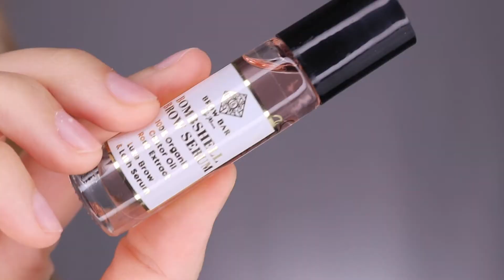💦☀️Fresh Summer Makeover with @makeupmadhouse &. Brow Bar by. Reema Favorites!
🍓💦☀️Don't let the summer heat get in the way of your beauty routine! Freshen up your Summer look with @makeupmadhouse and BBR's favorite go-to products
🍓Browlights, Camera, Action. Duo Highlighter
🍓BBR's #1 best-selling. Microblade Pen
🍓Badass Brow. Laminate
🍓Bombshell Brow & Lash Serum. 🍓True Shine Glaze Metallic Lip. Gloss in Tres Jolie